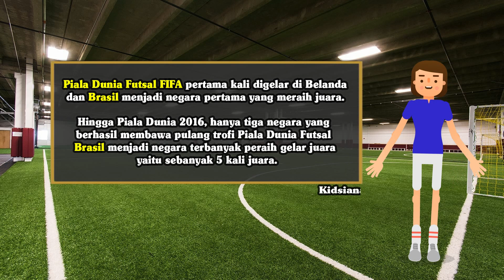Daftar Tuan Rumah & Juara Piala Dunia Futsal FIFA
Daftar negara juara Piala Dunia Futsal FIFA 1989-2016

Negara-negara penyelenggara Piala Dunia Futsal

Daftar top skorer atau pencetak gol terbanyak Piala Dunia Futsal

Music credit
Artist: Nazar Rybak
Title: Smile More Often